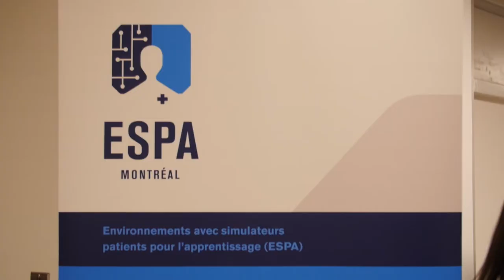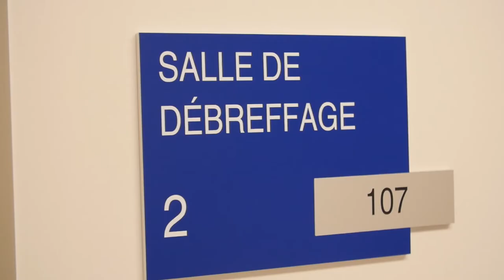Simulateurs patients haute-fidelité pour les étudiants en soins infirmiers | Montreal.TV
Le Collège de Maisonneuve a inauguré un premier centre de recherche, d’innovation et de formation avec simulateurs patients haute-fidélité de Montréal. Le nouveau centre, doté de plusieurs environnements avec simulateurs patients pour l’apprentissage (ESPA), offrira des stages aux étudiants en soins infirmiers auprès de neuf cégeps et deux commissions scolaires et de la formation continue au personnel des deux centres intégrés universitaires de santé et de services sociaux (CIUSSS) partenaires.

Dans ce reportage, Malika Habel, Frédéric Abergel et la ministre Hélène David.